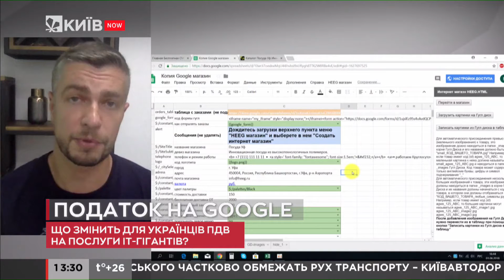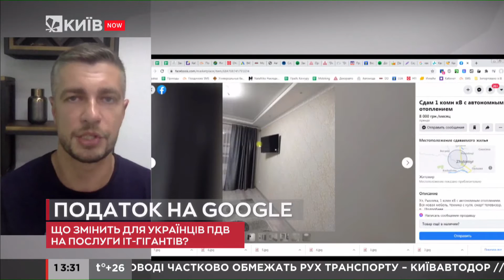Netflix, YouTube Premium та інші платні підписки подорожчають?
Документ визначає особливий порядок оподаткування податком на додану вартість компаній-нерезидентів, що надають електронні послуги особам, які проживають на території України. Першим наслідком оподаткування світових IT-гігантів, що надають послуги українцям може стати подорожчання цих послуг - зокрема реклами в інтернеті (мережі Google, facebook та інші) а також подорожчання платних "підписок" на різні послуги, зокрема Netflix, YouTube Premium.